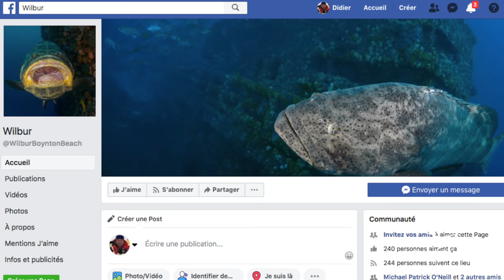Amazing diving with Goliath Groupers in Florida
Fantastic diving with 400 pounds Goliath Groupers in Florida. This species had almost disappeared from the Eastern side of Florida a few decades ago, but some people worked very hard for its protection.
Nevertheless, some groupers carry spear shafts on their bodies...